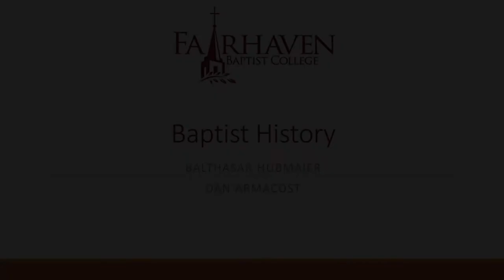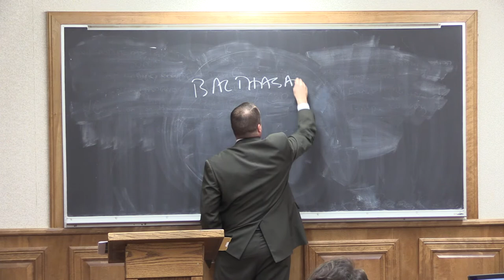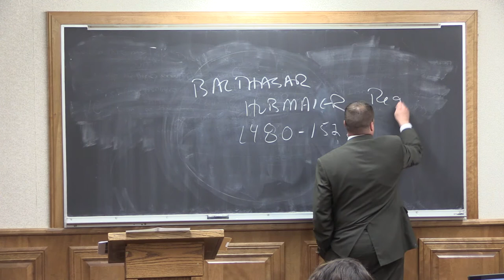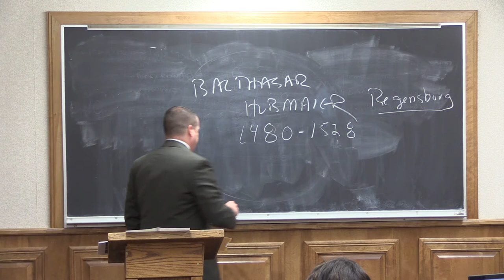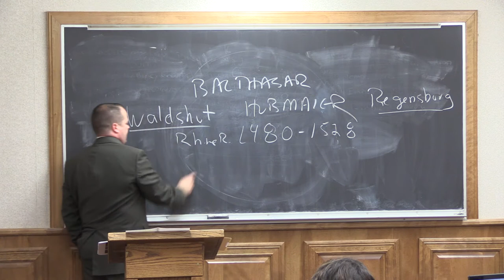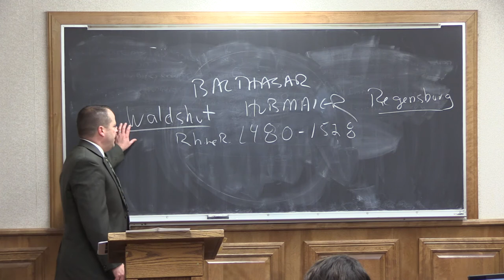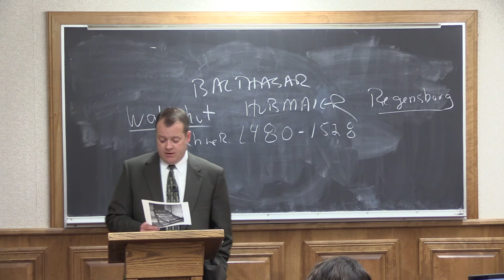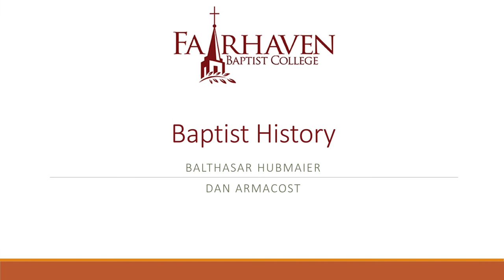(2) Baptist History - Balthasar Hubmaier